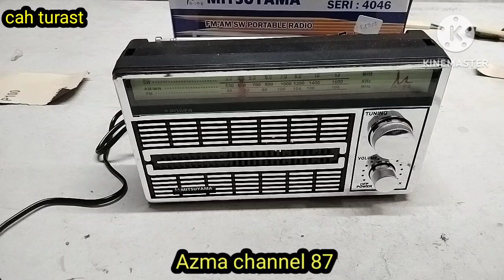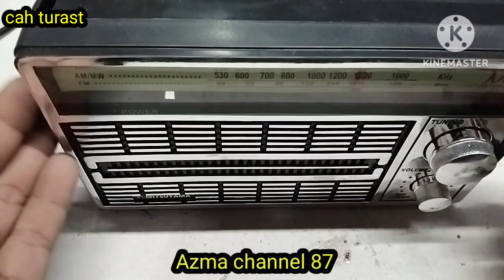RADIO FM-AM-SW mati total@idecreativ87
perbaiki radio FM mati total,ternyata permasalahan ada di potensio volume +power, semoga bermanfaat@idecreativ87